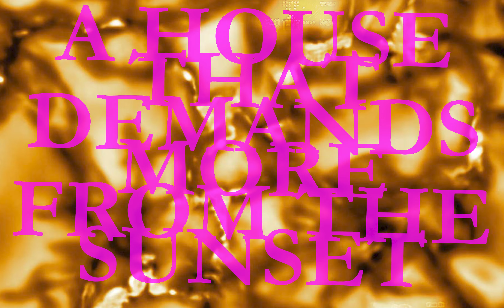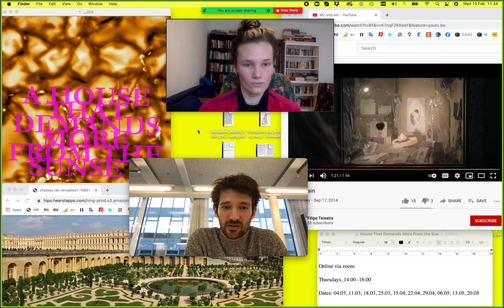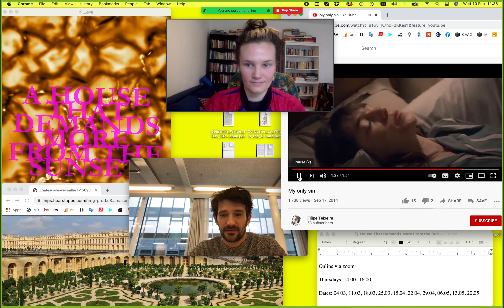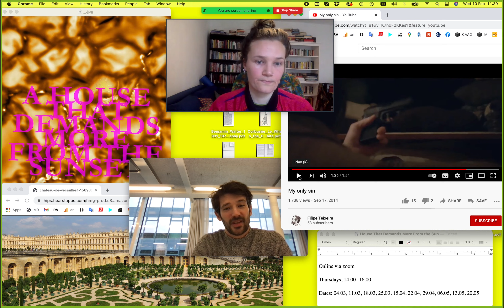A House That ✳Demands More From The Sunset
Elective course on architectonic writing with Helen Palmer and Miro Roman
by Digital Architectonics ETHZ and ATTP TU Wien

“Perhaps the only difference between me and other people is that I've always demanded more from the sunset. More spectacular colors when the sun hit the horizon. That's perhaps my only sin.”
Joe, Nymphomaniac: Vol. I

Setting:
House, Library and Me

Play:
If the walls could speak . . . what would they demand?
We use space to create multiple personae, all with different tempers. A million chattering voices.
Avatars, yes, but what could they do?
The inside becomes the outside: the part becomes the whole. One little room becomes an everywhere. The creation of a space that is you.
But how do we get them to talk?
By mobilising multiple personae and setting them to work in a space. By creating an alter-ego from the perspective of an element.
Like Captain Planet?
Air - Earth - Fire - Water. A house characterised by four humours and four elements in balance.
What is a house but a coded balance that shifts?
‘Even Bergsonian duration is in need of a runner’. Deleuze and Guattari’s conceptual personae include the Socrates of Plato, the Dionysus of Nietzsche, the Idiot of Nicholas of Cusa. But what if the concept is yourself?

Form:
In this course you will select a building and create a persona that both is and is not yourself. Through writing a text with the help of Xenotheka library and Ask.Alice search engine, you will mobilise that persona and set it to work in a space.
From an ‘elsewhere’ to ‘anywhere’, we can animate spaces and make them talk; we can create a persona.